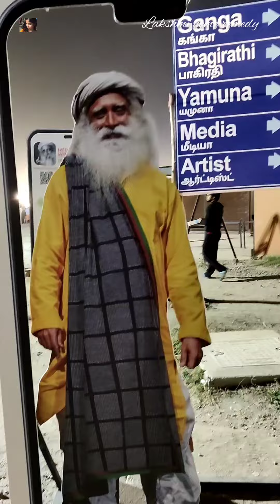Isha mahashivratri | ஈஷா மஹா சிவராத்திரி | Lakshmi home remedy | Isha M24